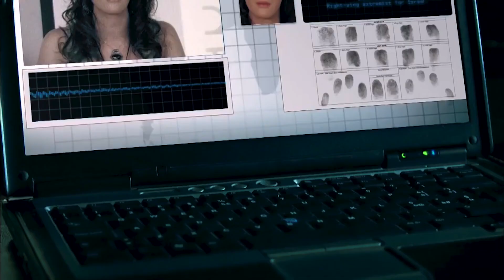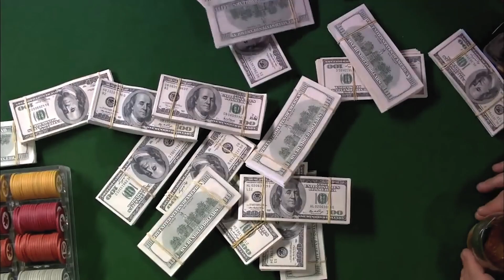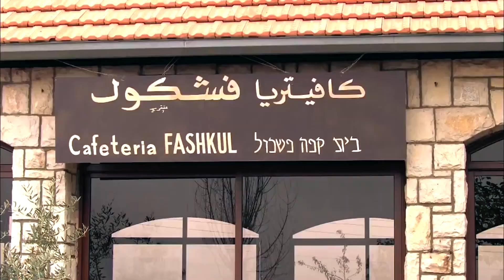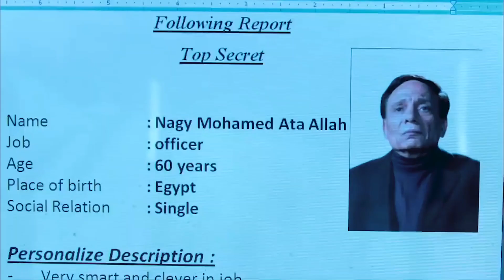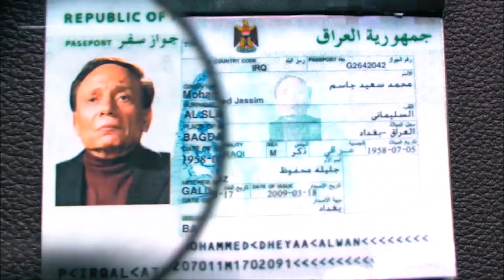فرقة تحاول سرقة بنك في اسرائيل | ملخص مسلسل فرقة ناجي عطالله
فرقة تحاول سرقة بنك في اسرائيل وتحاول الرجوع الي مصر مع المال
ولكن تجد نفسها في احداث كثيره وشيقة في رحلة ارجاع الاموال الي مصر
وايضا محاولات المساد العديده في القبض عليهم

دمر البشر الارض و ذهبوا للبدء من جديد علي كوكب اخر | ملخص حلقة the 100 prequel

شخص يطلب المساعدة من شخصيات الكرتون حتي لا يموت | ملخص فيلم space jam a new legacy

فرقة تذهب خارج سور العزل للحصول علي علاج فيرس مميت من اكلي لحوم البشر | ملخص فيلم doomsday

شاب يستيقظ بعد 28 يوم من الاغماء ليجد الزومبي قضوا علي العالم | ملخص فيلم 28 days later

بعد سنين من دمار الارض يعود البشر مره اخري للتاكد من قابلية الارض للحياة | ملخص فيلم Tides

رجل يعيش وحيدا علي المريخ لمدة سنتين لان فريقه تركه و رحل | ملخص فيلم the martian

رجل يقود شاحنة عملاقة علي مياه مثلجه بها شحنة لانقاذ حيات الكثير | ملخص فيلم the ice road

رجل يحاول حماية كتاب مقدس في نهاية العالم لانه هو الحل الاخير | ملخص فيلم the book of eli

اب يحمي اولاده من الروبوتات التي تمتص دم البشر في نهاية العالم | ملخص فيلم war of the worlds

عائلة تحاول النجاه من وحوش تقتل كل من يتكلم علي كوكب الارض | ملخص فيلم a quiet place